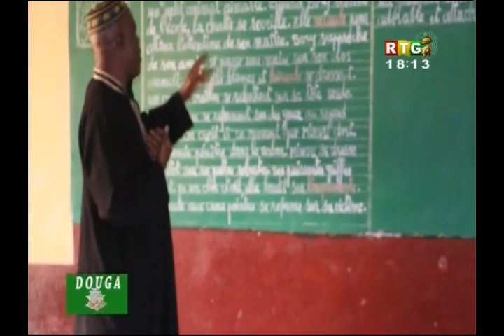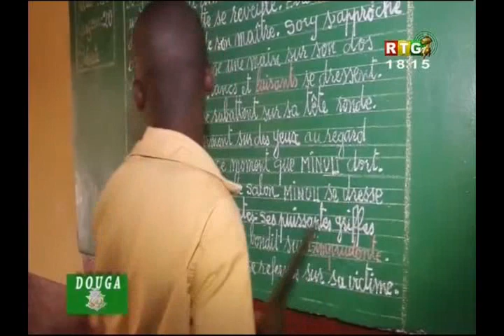DOUGA : ARMÉE GUINÉENNE A L'ECOLE